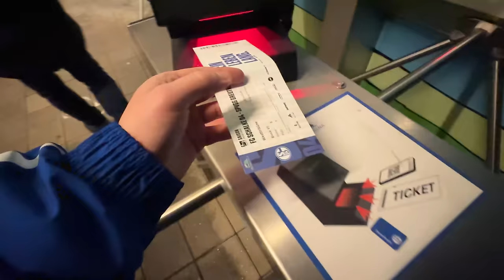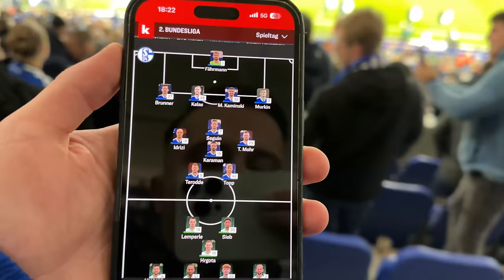Doppelter BRUCH 🤬😢 Schalke 04 vs Fürth STADION VLOG 🏟